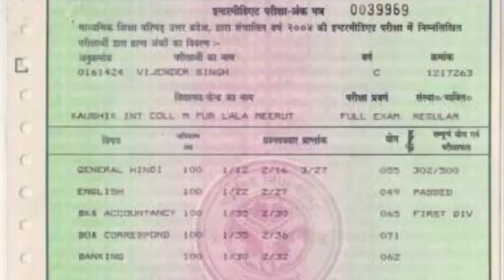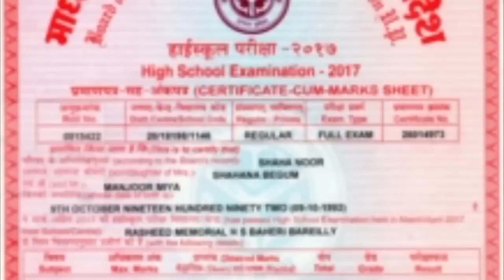आ गया 10वीं 12वीं का रिजल्ट | up board result 2022 | कब तक रिजल्ट आएगा | UP board result kab aaega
UP board result kab tak aaega
up board result
UP board result 2O22

10वीं 12वीं ke result kab tak aaenge
UP board result
10वीं 12वीं ka result kab aaega

dasvin ka result kab aaega